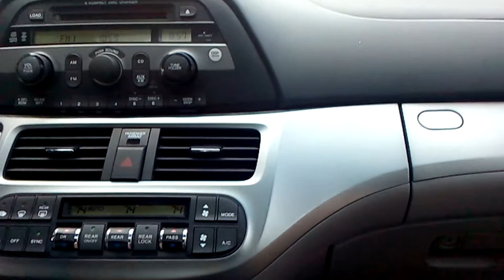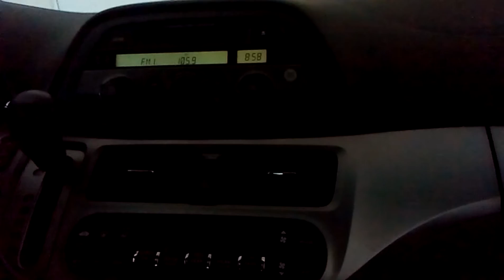Len Walter with WBBM Business News 7/13/2015